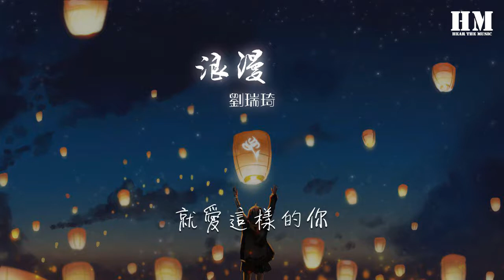劉瑞琦 - 浪漫愛『就愛這樣的你 不用太多道理』【動態歌詞Lyrics】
浪漫愛

00:00  作詞 : 潘瑋柏
00:01  作曲 : 周杰倫
00:02 原唱：江語晨
00:03 編曲：張少波

00:06 耳機裏的情歌裝聽不懂
00:10 知道你會一直爲我點播
00:14 任性的要求你從沒煩過
00:19 謝謝你我一直說不出口
00:23 請太陽就停在這片草地
00:28 讓我的幸福發芽到雲裏
00:32 要長久就不能膩在一起
00:37 這是誰說的鬼道理

00:41 就愛這樣的你
00:43 不用太多道理
00:45 牽着我的手一起到黎明
00:50 傻傻的看着我
00:53 說你有多愛我
00:55 這感覺已足夠

00:59 牽我的手
01:01 我知道你會帶着我向前走
01:06 我不需要天長地久的承諾
01:09 只要你每天都想着我
01:14 一遍兩遍三遍四遍
01:16 不嫌太多

01:18 跟着我走
01:19 雙腳踩在沙灘上迎着感動
01:22 我不需要海枯石爛的溫柔
01:27 只要你每天都屬於我
01:32 順心呵護我保護着愛你的我

01:54 請太陽就停在這片草地
01:59 讓我的幸福發芽到雲裏
02:03 要長久就不能膩在一起
02:07 這是誰說的鬼道理

02:11 就愛這樣的你
02:14 不用太多道理
02:16 牽着我的手一起到黎明
02:20 傻傻的看着我
02:23 說你有多愛我
02:25 這感覺已足夠

02:30 牽我的手
02:32 我知道你會帶着我向前走
02:36 我不需要天長地久的承諾
02:41 只要你每天都想着我
02:44 一遍兩遍三遍四遍
02:47 不嫌太多

02:48 跟着我走
02:50 雙腳踩在沙灘上迎着感動
02:54 我不需要海枯石爛的溫柔
02:59 只要你每天都屬於我
03:02 順心呵護我保護着愛你的我

03:08 就愛這樣的你
03:09 不用太多道理
03:09 牽着我的手一起到黎明
03:11 傻傻看着我
03:12 說你有多愛我
03:13 這感覺已足夠
03:14 牽我的手
03:16 我知道你會帶着我向前走
03:18 我不需要天長地久的承諾
03:20 只要你每天都想着我
03:22 一遍兩遍三遍四遍
03:23 不嫌太多

03:24 跟着我
03:25 跟着我走
03:27 雙腳踩在沙灘上迎着感動
03:32 我不需要海枯石爛的溫柔
03:35 只要你每天都屬於我
03:40 順心呵護我保護着愛你的我

03:46 製作人：張少波
03:46 吉他：牛子健
03:47 和聲設計：張少波/劉瑞琦
03:47 和聲：劉瑞琦
03:47 錄音：張少波 @ A HIDDEN STUDIO
03:47 混音：趙靖BIGJ @ SBMS Beijing
03:47 母帶：趙靖BIGJ @ SBMS Beijing
03:48 企劃：陳尚禔/潘俊
03:48 封面：tintindesign 汀町設計
03:48 策劃：陳瑩
03:48 監製：唐晶晶
03:48 特別企劃：網易雲音樂「復刻」
03:50 OP：Huang Ban Yia Ent. Co. Ltd. / JVR Music Int. Ltd.
03:50 SP：環球音樂版權